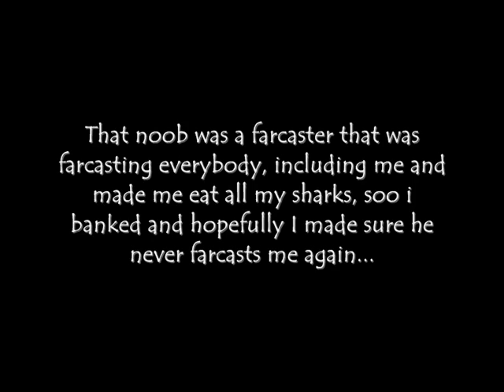Strengthxz's pking video 2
Back again, this time as an initiate pure.
- 77 combat.
- 60 attack.
- 86 strength.
- 52 prayer.